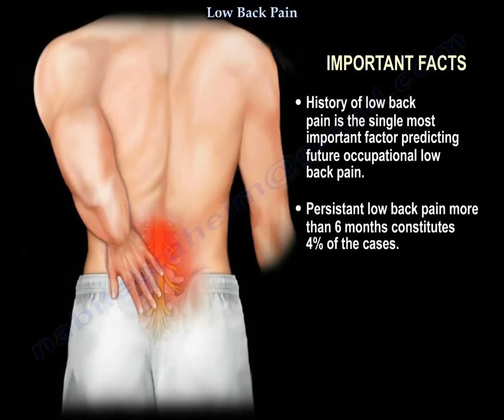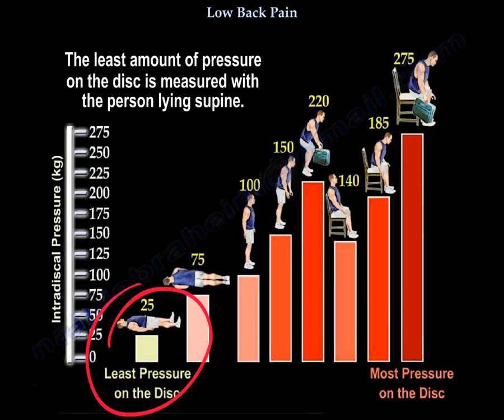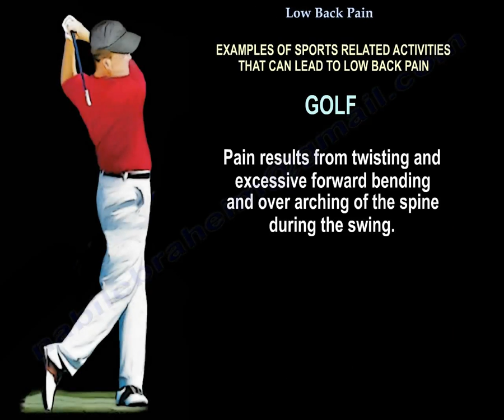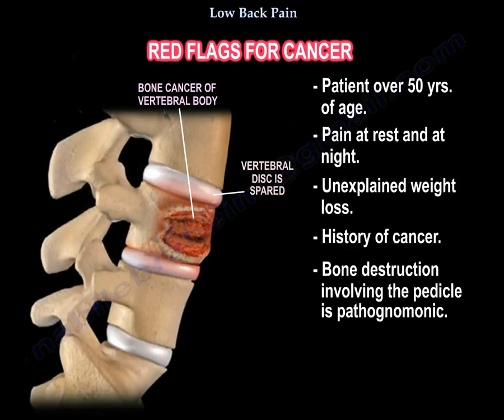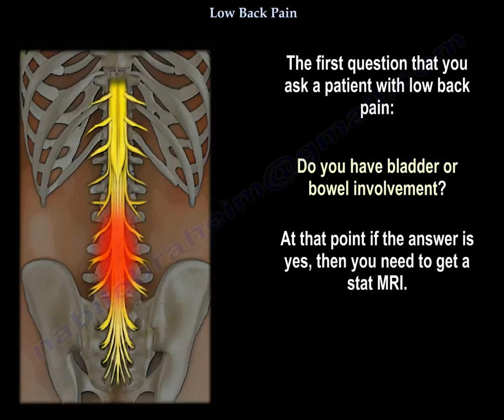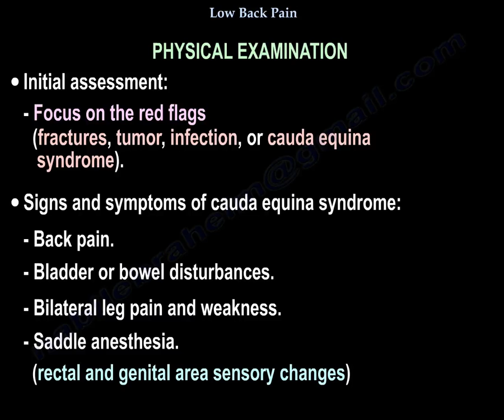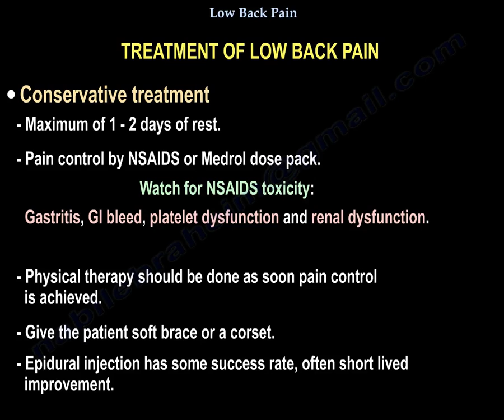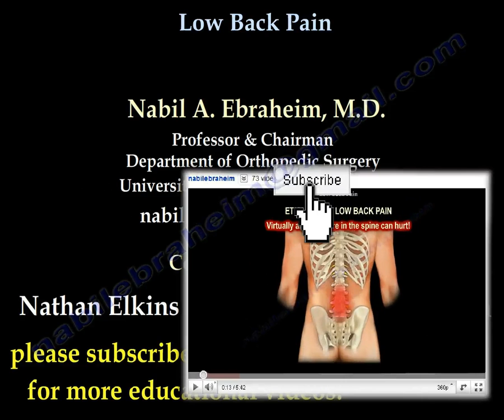Low Back Pain - Everything You Need To Know - Dr. Nabil Ebraheim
Dr. Ebraheim’s educational animated video describes the condition of low back pain - general overview.